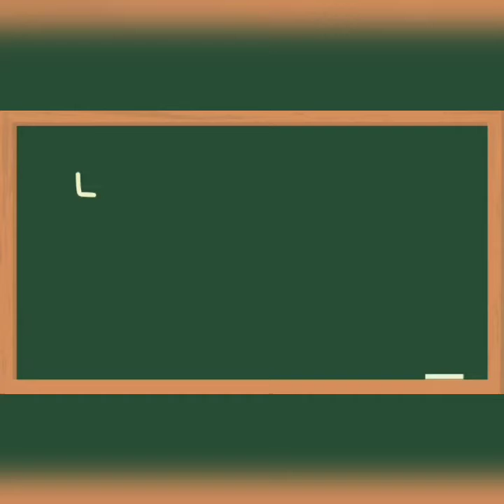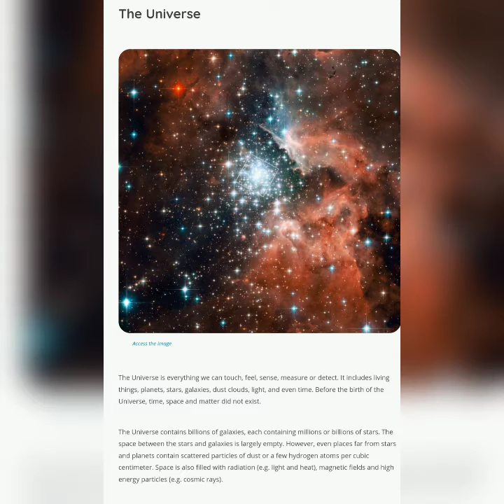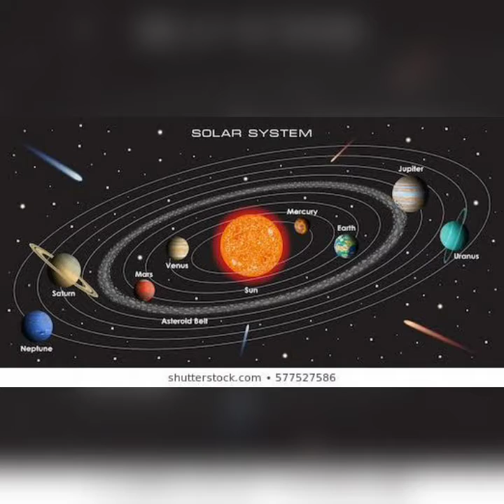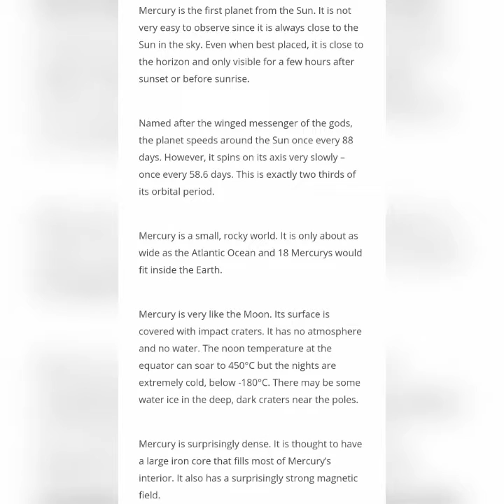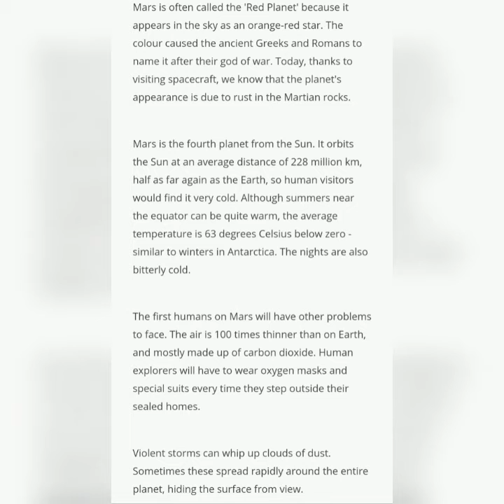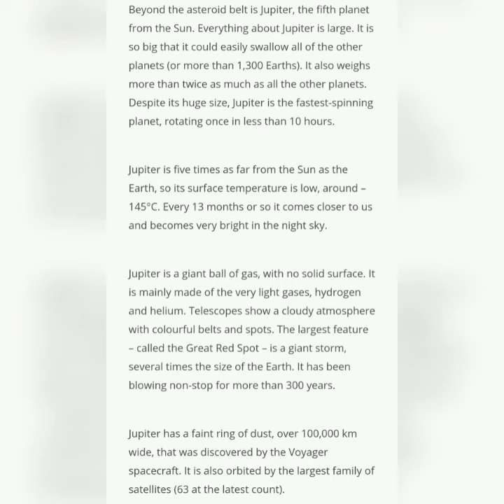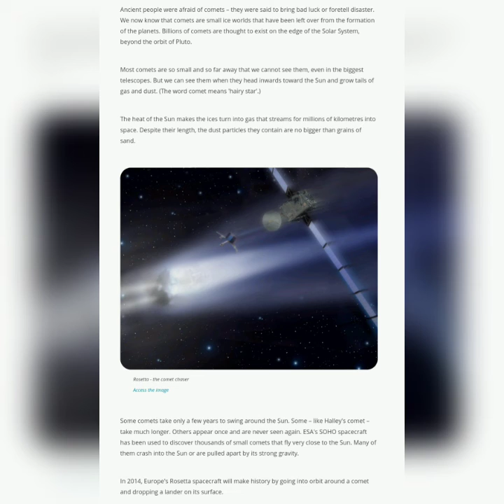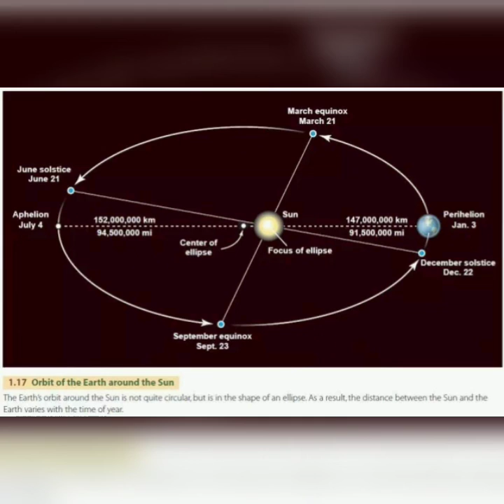Chapter 1 Geography(SOCIAL) - Standard 6 - TN BOARD- Listen And Learn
Explore about Universe and Creation of Earth